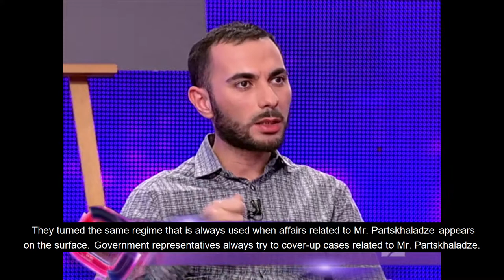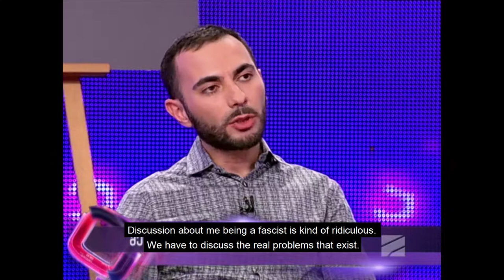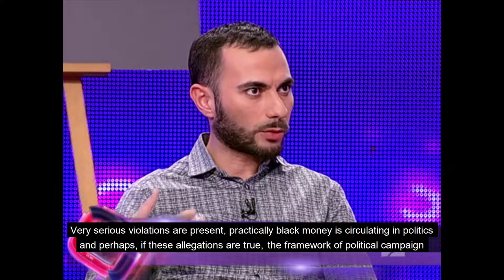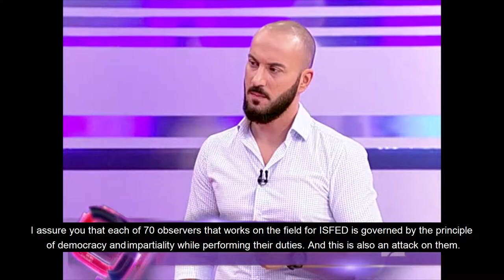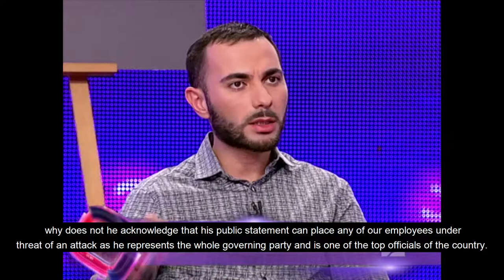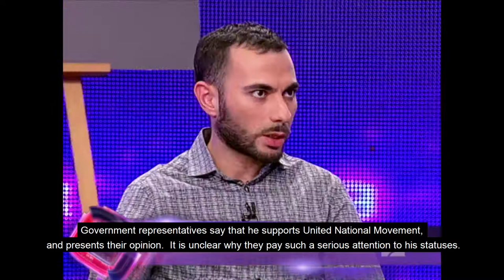Mikheil Benidze on Rustavi 2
ISFED Executive Director, Mikheil Benidze speaking about the unprecedented political attacks on NGOs in Georgia.